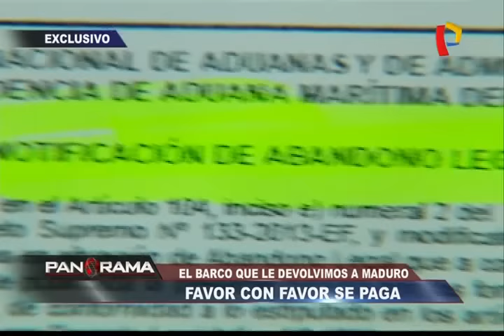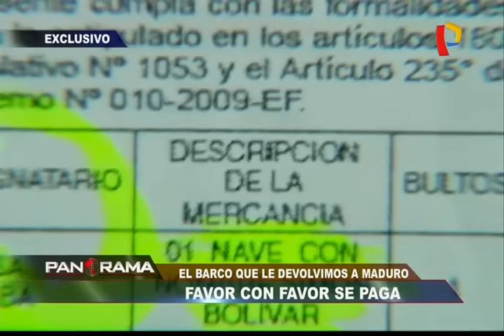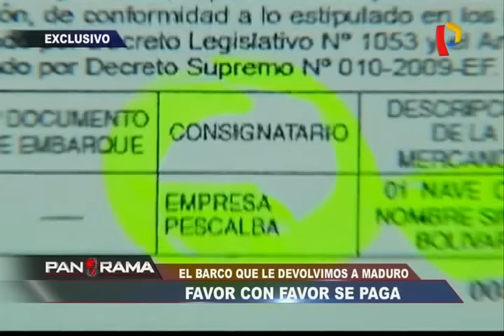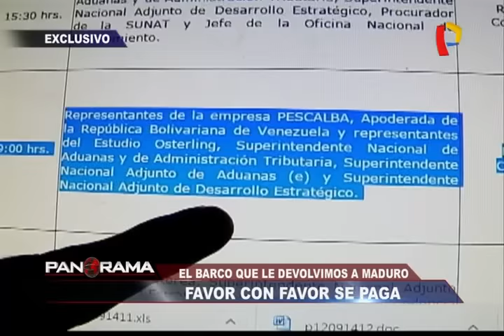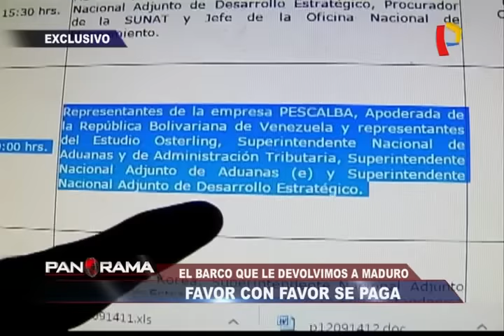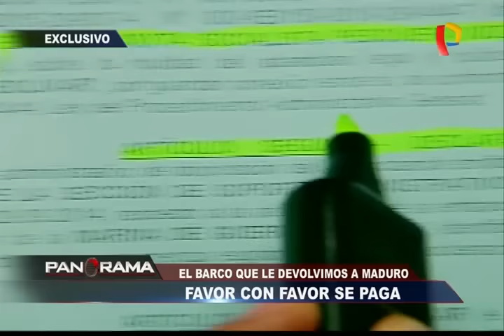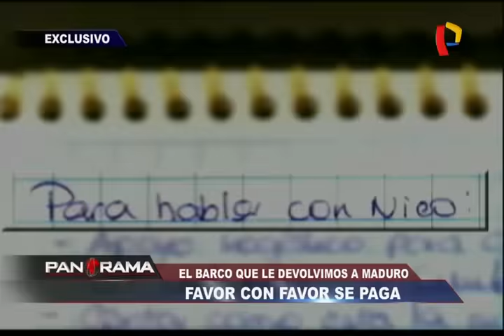Favor con favor se paga: el barco que se devolvió a Venezuela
Barco venezolano ‘Simón Bolívar’ adjudicado como donación por abandono legal a la Marina de Guerra del Perú fue devuelto a Venezuela en el gobierno de Ollanta Humala.